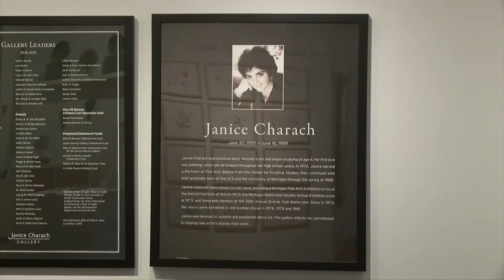Kelly Kaatz | Person of the Week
Person of the Week is a segment where we acknowledge those within the community who are inspiring or providing a good service toward others. This week's recipient is Kelly Kaatz from the Janice Charach Gallery.